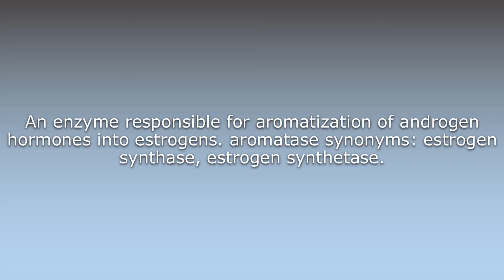What does Aromatase mean?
What does Aromatase mean in English? Learn the meaning of the word Aromatase! How to Pronounce Aromatase. Expand your vocabulary, learn words.